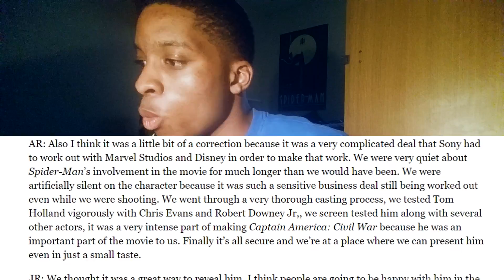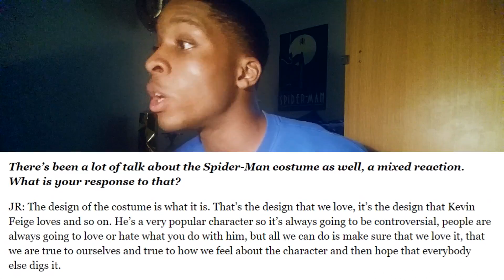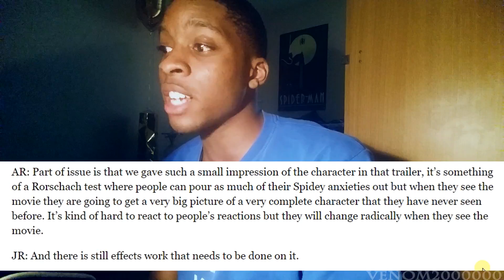Spider-Man's Purpose in Captain America: Civil War - THEORY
I am a general manager of a radio station called Be-Moor Radio.